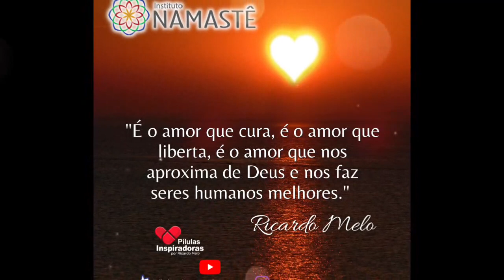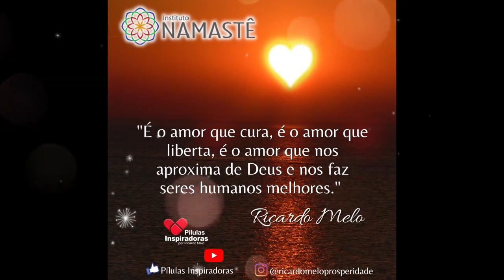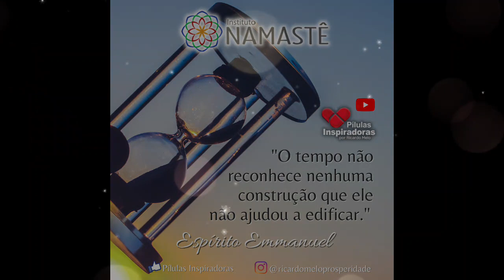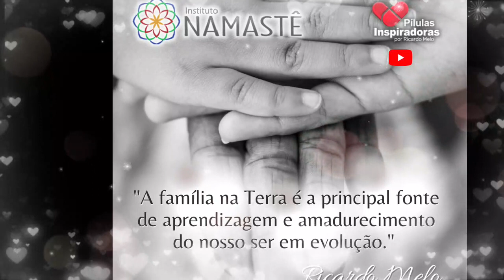Pílulas Inspiradoras - A atitude que muda toda sua existência...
Modalidade online👨🏻‍💻🧑🏾‍💻

1. Assista, diariamente o EVANGELHO NO LAR, às 10:30hs. 🙏